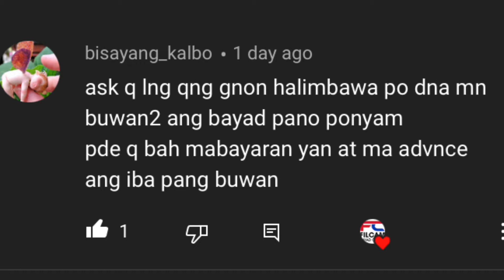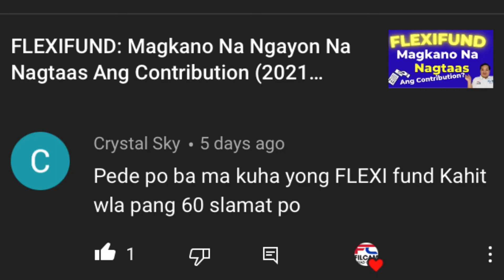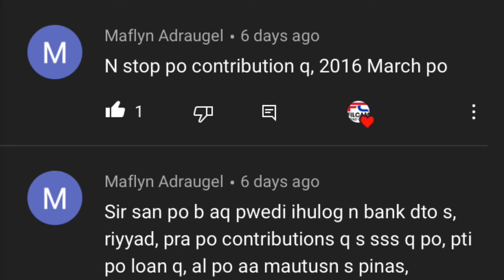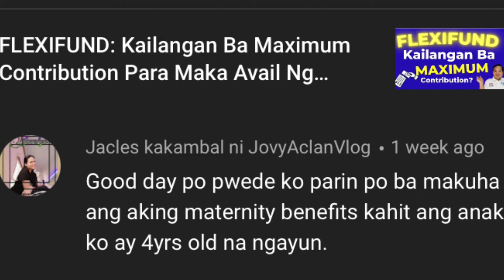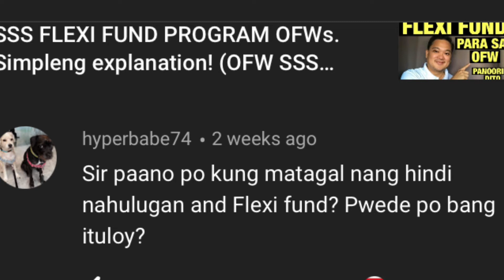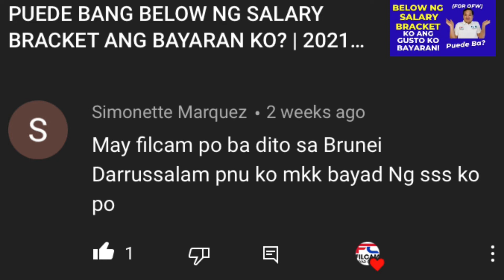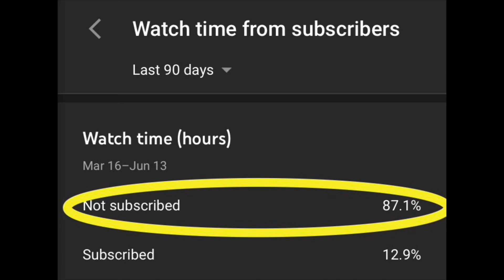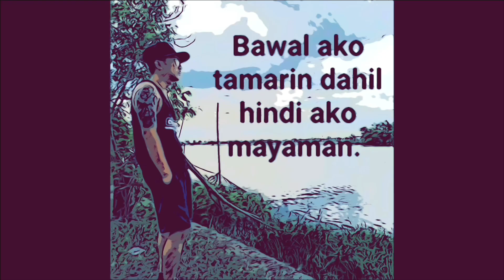PAANO KUNG HINDI BUWAN BUWAN ANG BAYAD?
How to Pay SSS Contributions and Loans with FilCam
2 - Transfer Amount
SSS contributions to FilCam are posted real time and you may view in your SSS online account.

An OFW with existing SS number can continue paying contributions through SS Form RS-5 where he/she should put a check mark on the box for Overseas Worker and indicate his/her correct SS number. Posting of said payment will change the membership status to OFW.

An OFW who has not been issued an SS number should accomplish and submit Overseas Worker Record (SS Form OW-1) with the original/certified true copy and photocopy of any of the primary or any two (2) of the secondary documents acceptable in securing SS number.

EFFECTIVITY

Effectivity of Coverage as an SSS OFW-member starts upon first payment of contribution, in case of initial coverage.

Self-employed/voluntary members should:
Pay their monthly contributions using Contributions Payment Return (SS Form RS-5) monthly or quarterly in accordance with the prescribed schedule;

Beginning 01 January 2004, self-employed and voluntary members, including OFWs may change their MSC monthly. The change may be by one or two salary brackets without requiring the submission of documents to prove their earnings. In case the change will result to an MSC of lower than P5,000.00, or where the change will result in more than two salary brackets higher or lower than the present MSC, a Declaration of Earnings must be submitted to support the new earnings. However, if the age of the member is 55 years or older and the present MSC is more than P10,000.00, the allowed increase is only one salary bracket regardless of whether the supporting documents are submitted or not.

For Overseas Filipino Workers (OFWs), the minimum MSC was increased from P3,000.00 to P5,000.00, beginning 01 January 2004.

Update or correct their personal records with the SSS by submitting a duly filled-up Member's Data Amendment (SS Form E-4) with supporting documents; and
Be conscious of changes and improvements in SSS policies and benefit structure.
Self-employed and voluntary members may enroll in the Auto-Debit Arrangement System which allows the one-time enrollment of the SE/VM member's bank account for the automatic payment of monthly SSS contributions and loan repayments.  This arrangement is open at the United Coconut Planters Bank, BDO, Bank of the Philippine Islands, Metropolitan Bank and Trust Co., Philippine National Bank, Philippine Savings Bank, Development Bank of the Philippines and First Consolidated Bank.

Source